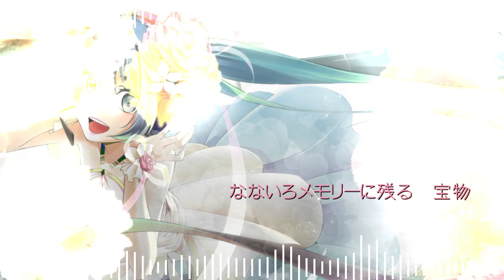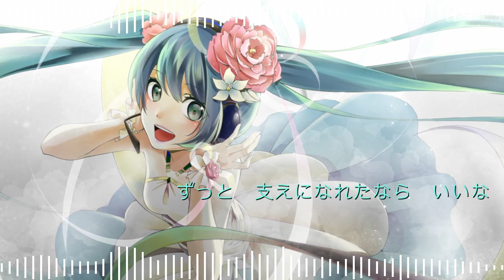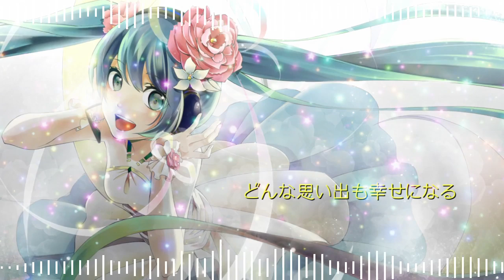Hatsune Miku - Rainbow Melody (Seven Colored Melodies) ( By: パピ子りん (Pppkr♥n)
Illustration and Movie by:: やちぇ (Yatile)